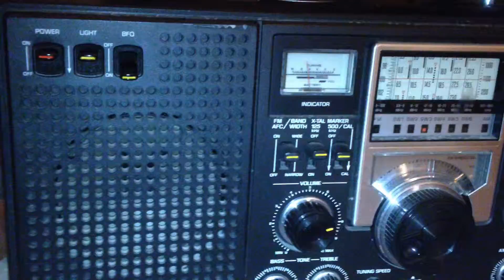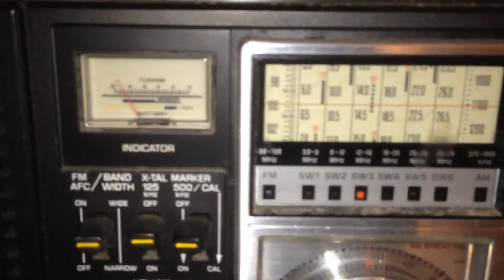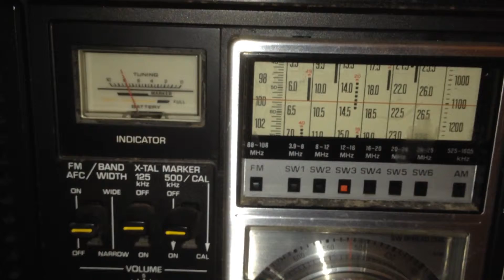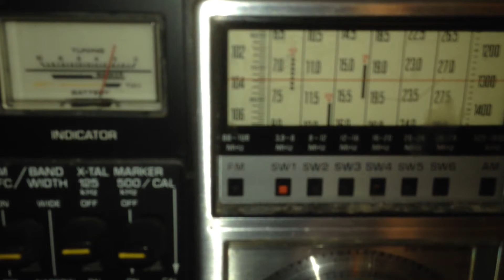ARRL Field Day 2015